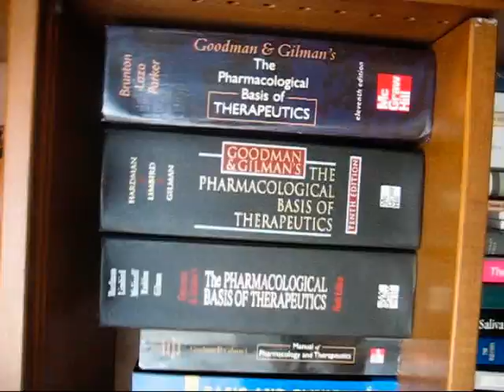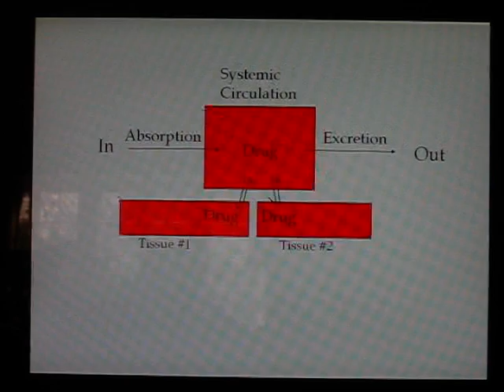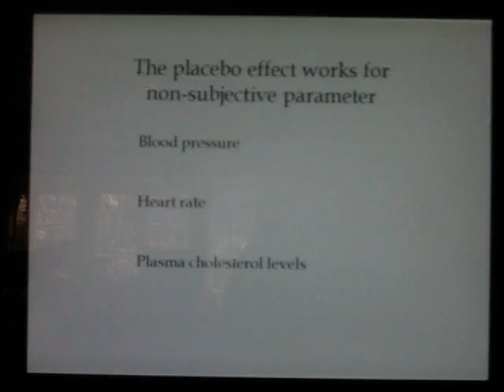Pharmacology - Just say know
Ever wonder what Pharmacology Professors dream about?  Prof. Lloyd Fricker prepared this video for skit night at Albert Einstein College of Medicine, April 2008